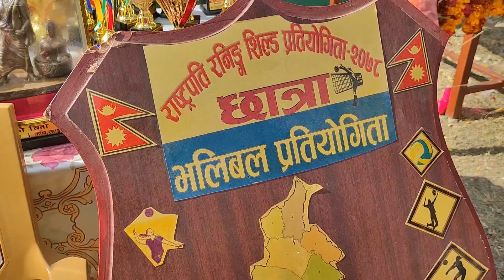खेल सुरू हुनुभन्दा अगाडिको भाग आँधिखोला १ पन्चमुल, रास्ट्रपति रनिङ सिल्ड प्रतियोगिता - २०८०